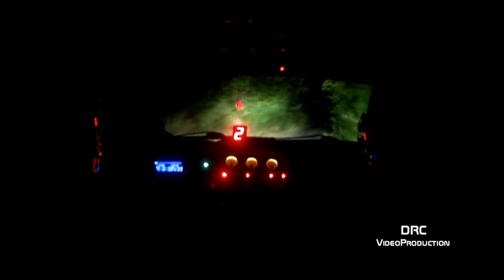Cameracar Marcoccia-Costantini Renault Clio Williams 29° Rally di Ceccano 2014